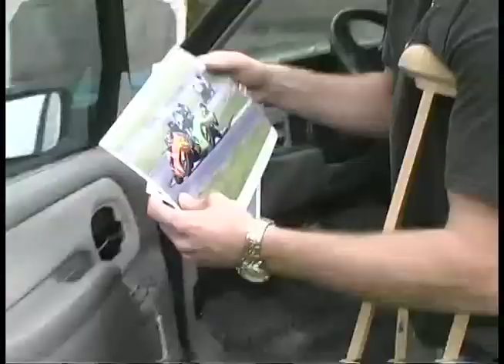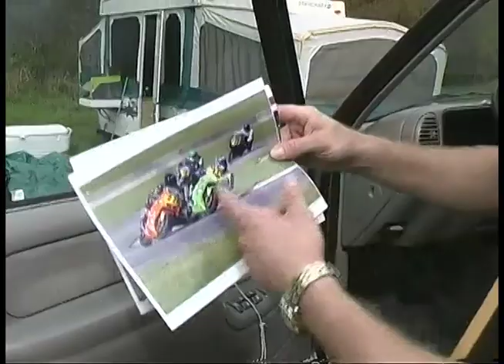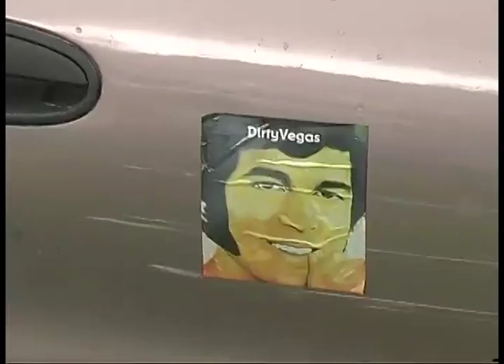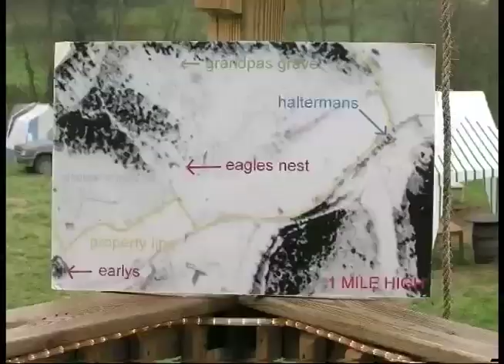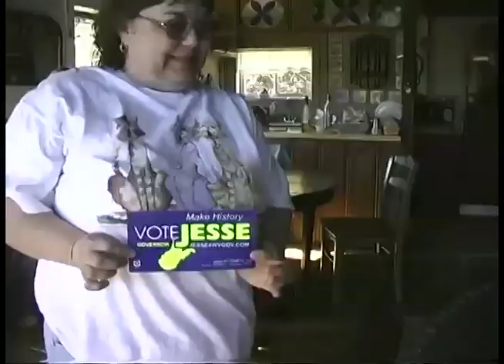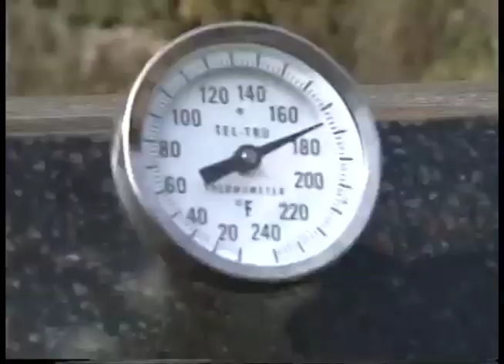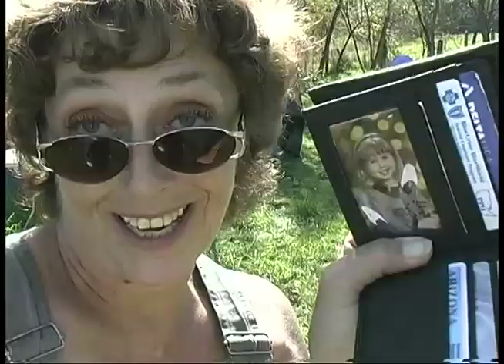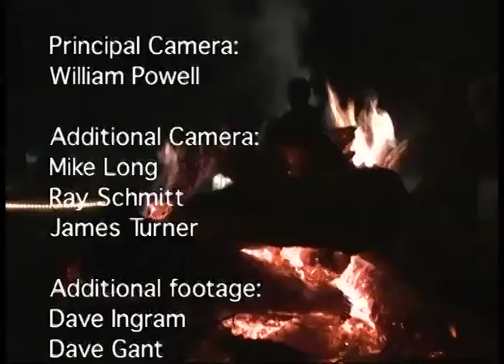Octoberfest Gathering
For 34 years The Schmitt family have been hosting an Octoberfest Gathering at their farm in Mathias, WV. The idea originated in 1974 when the Schmitt's wanted to thank friends who helped them convert an old sheep barn into a weekend "getaway".